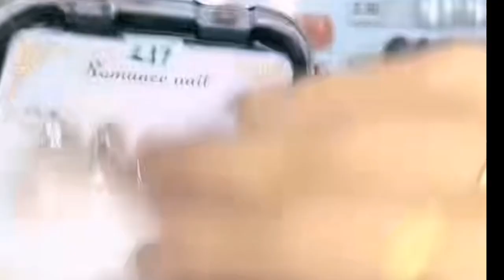Nail Art Design. Artificial Nail Design .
Artificial Nails: Enhance Your Beauty with Endless Possibilities

Artificial nails, also known as false nails, acrylic nails, nail extensions, or nail enhancements, are a popular way to transform your fingertips and express your unique style. Whether you desire glamorous length, artistic designs, or simply stronger, healthier-looking nails, artificial nails offer a versatile solution.

Here's what you can expect with artificial nails:

Variety of materials and applications: Choose from acrylics, gels, press-on nails, and more, each with their own benefits and application methods. Opt for professional application in a salon or explore at-home kits for DIY fun.

Length and shape galore: Extend your nails to dramatic lengths or keep them short and sweet. Explore classic shapes like square, oval, and almond, or opt for trendy options like stiletto or coffin.

Endless design possibilities: Unleash your creativity with nail art! From simple polishes to intricate designs and embellishments, the possibilities are endless. Let your nails be a canvas for your self-expression.

Strength and protection: Artificial nails can offer added strength and protection to weak or damaged natural nails, helping them grow longer and healthier.

Confidence boost: Beautiful, well-maintained nails can be a big confidence booster, making you feel polished and put-together for any occasion.

Ready to explore the world of artificial nails? Consider these factors:

Desired look and budget: Different materials and application methods vary in price  and complexity.

Lifestyle and maintenance: Some nails require more upkeep than others. Choose nails that fit your lifestyle and commitment level.

Nail health: Discuss your nail health with a professional before application, especially if you have any concerns.

With so many options available, there's a perfect artificial nail solution waiting for you. Let your fingertips be the ultimate accessory, reflecting your personality and unique style!